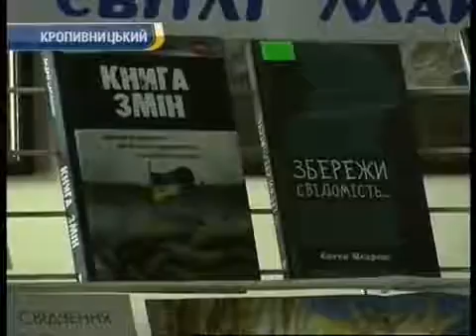Проект "Герой у моїй родині: виборюючи незалежність"